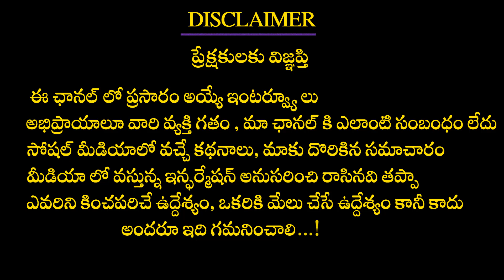రామాఫలం ఏడాదిలో ఒకసారి తింటే ఎన్ని లాభాలు ఉన్నాయో మీకు తెలుసా..? | Dr CL Venkatrao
WATCH HERE : రామాఫలం ఏడాదిలో ఒకసారి తింటే ఎన్ని లాభాలు ఉన్నాయో మీకు తెలుసా..? | Dr CL Venkatrao